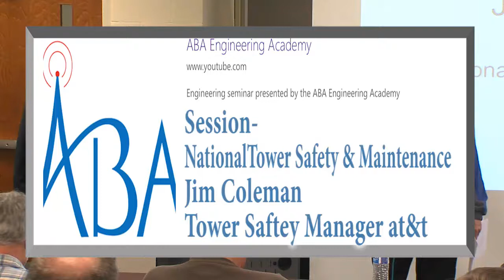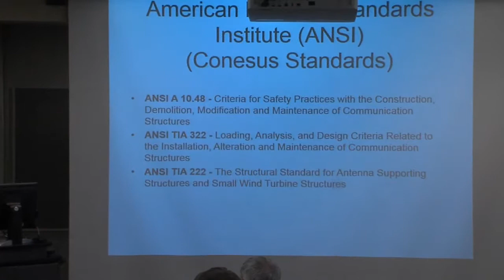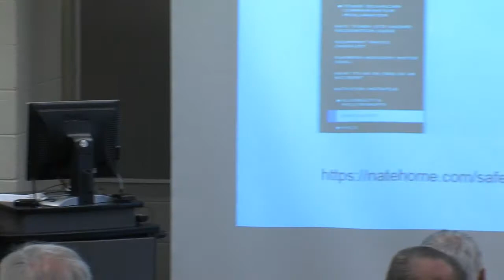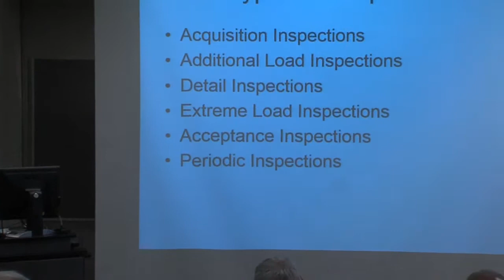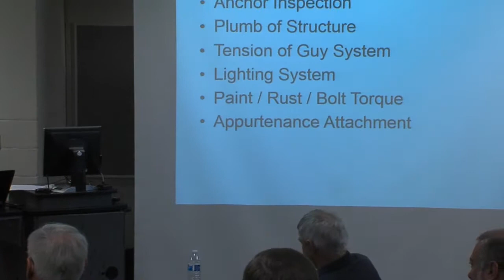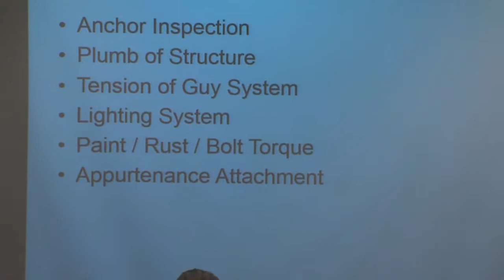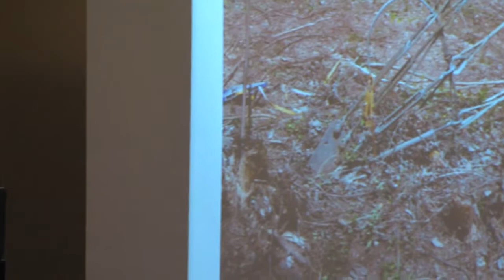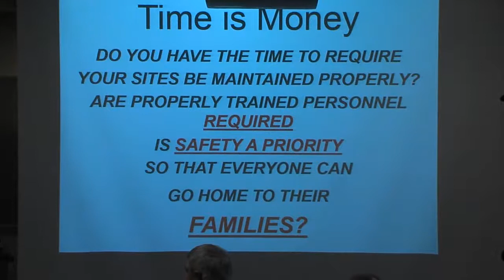2 ABA Engineering Advance Engineering Seminar Jim Coleman_Tower Saftey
2 ABA Engineering Advance Engineering Seminar Jim Coleman  Tower Safety, AT&T Tower Safety Maintenance,Towers & Antennas.